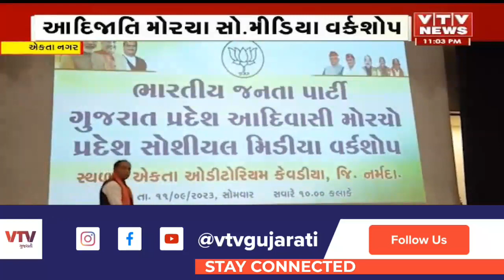Narmada News: ભાજપે શરૂ કરી લોકસભાની તૈયારી, સોશિયલ મીડિયા વર્કશોપનુ આયોજન | VTV Gujarati